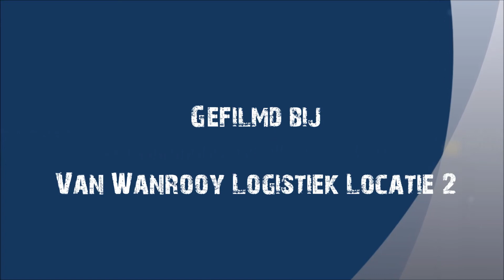Flight test with our cheapie Chinese Drone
Flight test with our cheapie Chinese Drone. Wasn"t that bad after all.